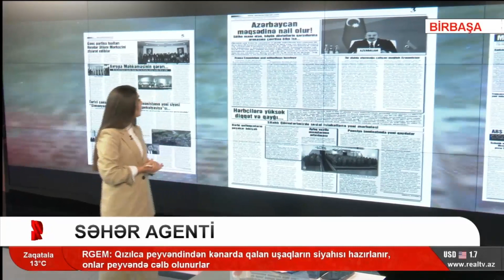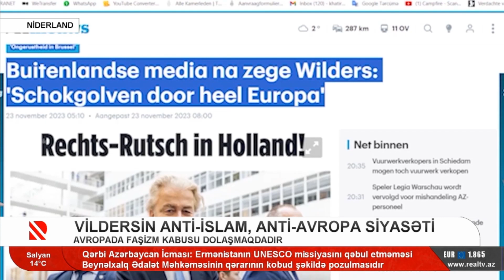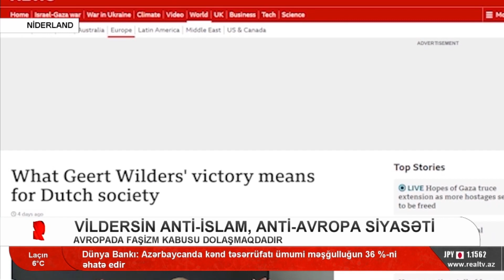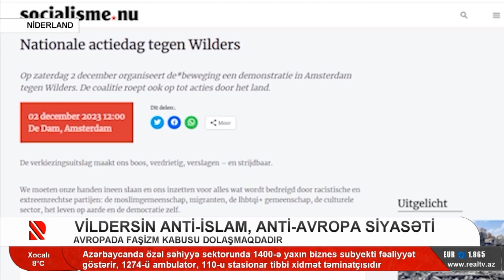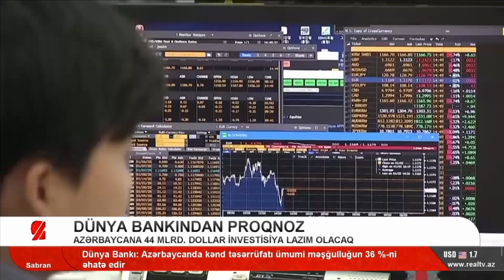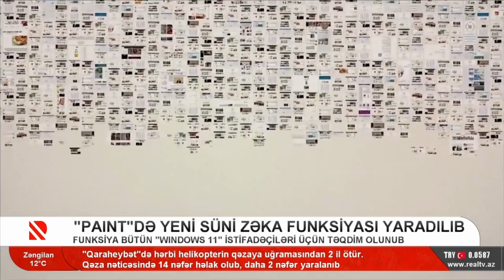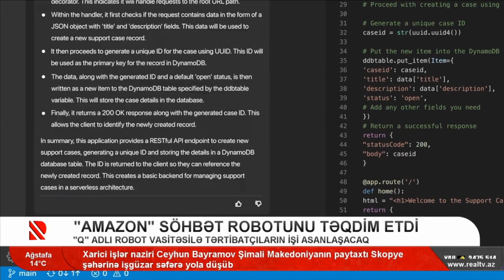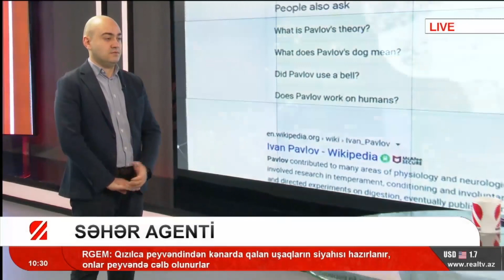Səhər Agenti - 30.11.2023